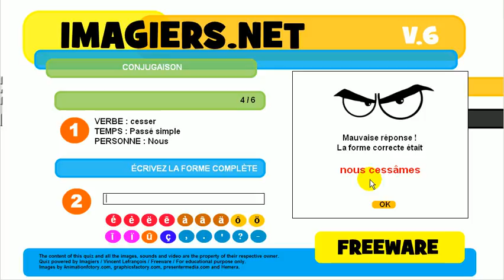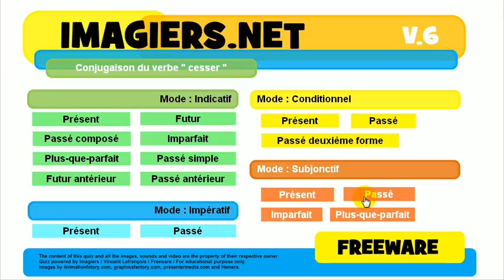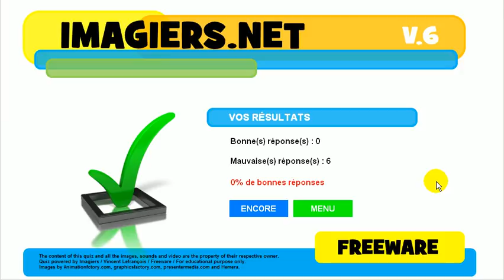Französisch lernen # Quiz # cesser